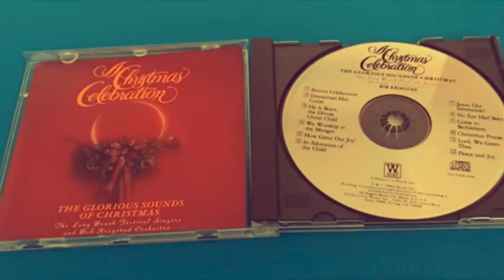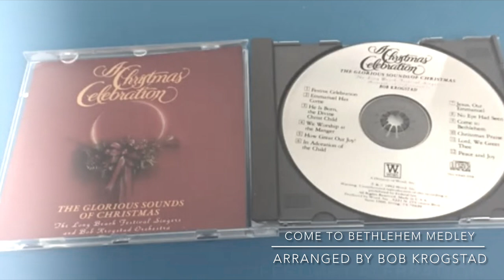Come to Bethlehem Medley-arranged by Bob Krogstad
From A Christmas Celebration - The Glorious Sounds of Christmas (1992).
Arranged & Orchestrated by Bob Krogstad
Performed by The Long Beach Festival Singers & Bob Krogstad Orchestra .